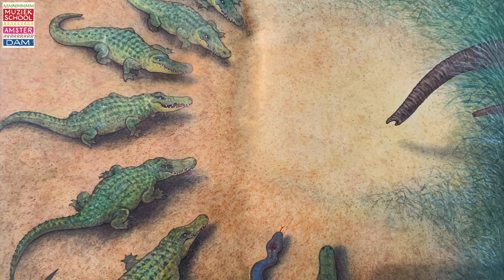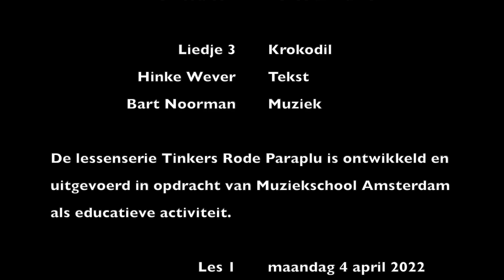Muziekles voor kleuters: Tinkers Rode Paraplu, Les 3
MIJN RODE PARAPLU
Met mijn rode paraplu
in de wind,
vlieg ik weg naar een ver land
waar ik een vriendje vind.

Waar ik ook naar toe ga,
vriendschap is overal.

KROKODIL
Ik ben een krokodil
Ik bijt je in je bil.
Als ik een hapje wil,
dan zit ik heel erg stil
en dan opeens:
Hap klap! Hap klap!

TINKERS RODE PARAPLU

 Rosanne Knaapen Muziekles & Zang
 Mirek Walton Muziek, Video & Audio

 Han van’t Land & Plaatjes uit het
 Allerd van den Bremen boek de Paraplu

 Liedje 1 Mijn rode paraplu
 Mirek Walton Tekst & muziek

 Liedje 3 Krokodil
 Hinke Wever Tekst
 Bart Noorman Muziek

 De lessenserie Tinkers Rode Paraplu is ontwikkeld en uitgevoerd in opdracht van Muziekschool Amsterdam
als educatieve activiteit.

 Les 1 maandag 4 april 2022
 Les 2 dinsdag 5 april 2022
 Les 3 woensdag 6 april 2022
 Les 4 donderdag 7 april 2022
 Les 5 vrijdag 8 april 2022

                         muziekschoolamsterdam.nl